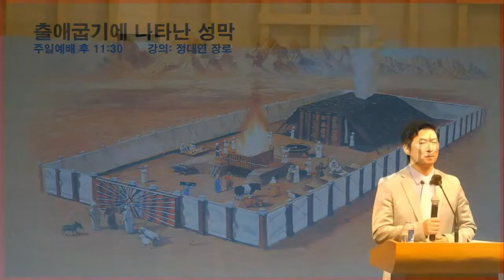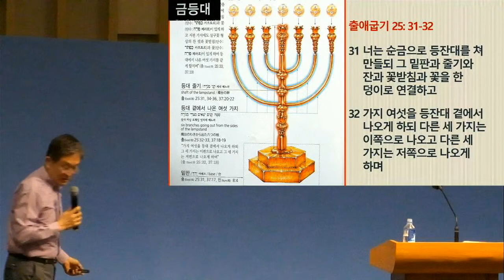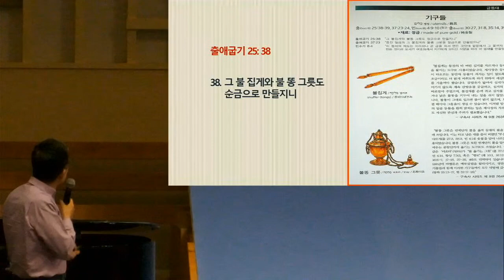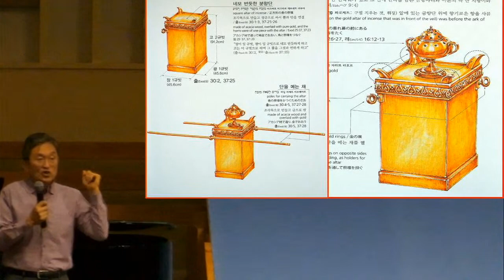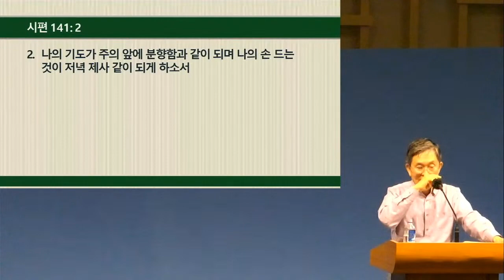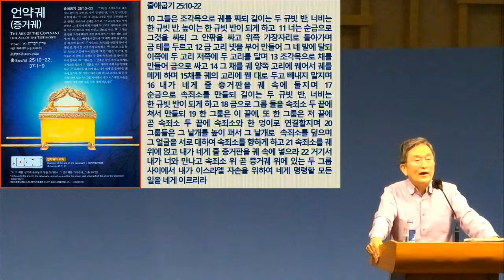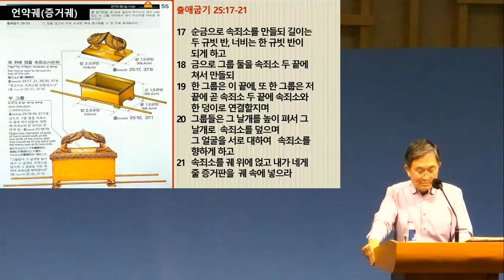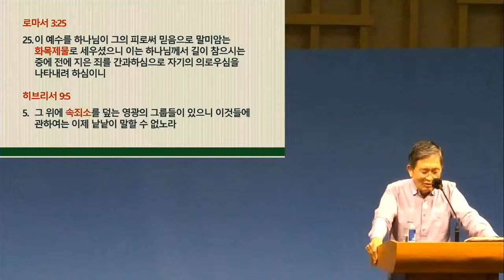2021년 8월 22일 성막 강의9 - 정대연 장로